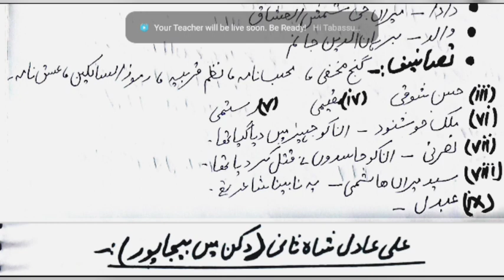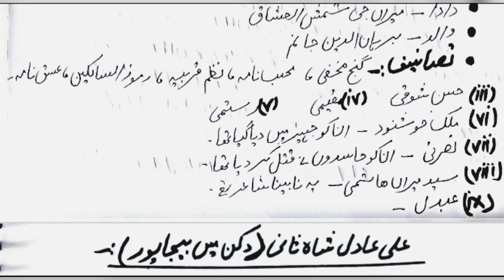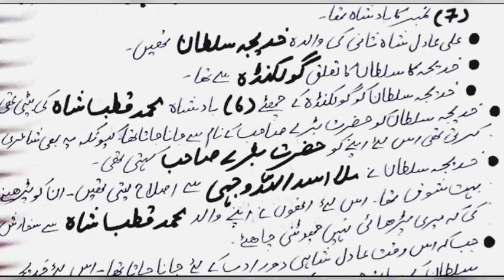rpsc 1 grade, 2 grade urdu||urdu tgt pgt||عادل شاہی دور اور شعرا